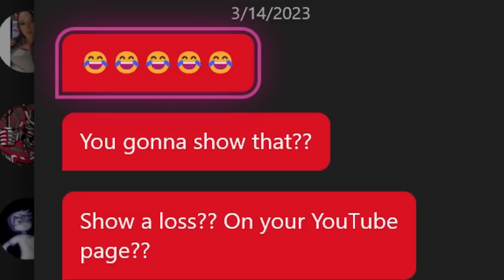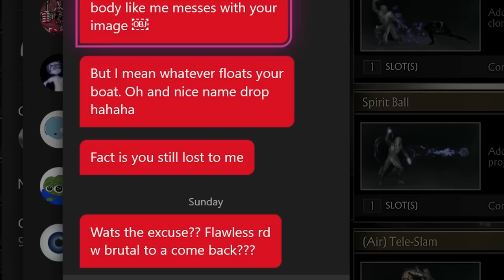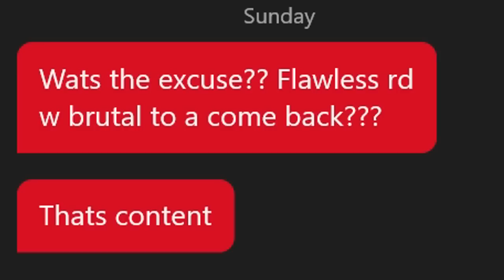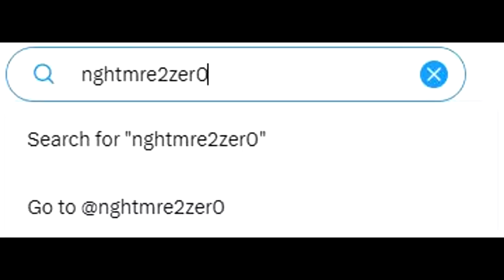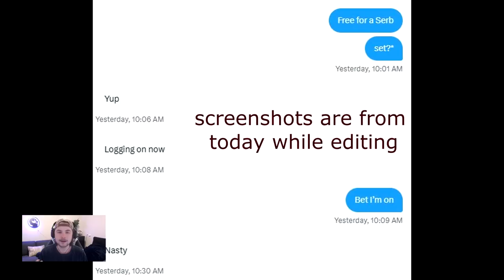I Challenged my MOST TOXIC HATER in Mortal Kombat 11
Backstory: 00:00 - 4:41
Gameplay: 4:42

Playing my MOST TOXIC HATER in Mortal Kombat 11. Scorpion vs Noob Saibot Kombat League set in MK11. Scorpion high damage combos in MK11.

►Let's Break 1000 Likes on Every Video!?!?
►If you have any questions or concerns don't be afraid to inbox me!

CONTENT!